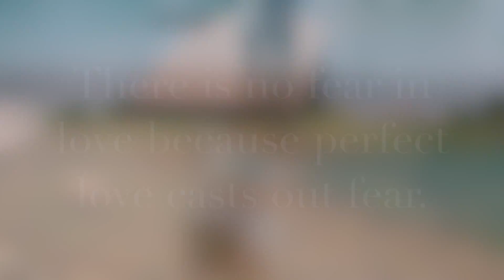Silver Wedding Anniversary of Alex & Judy Tinsay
Happy 25th Anniversary to the best Mom and Dad. We love you so much!! Truly, God gave you to each other to give glory to Him through your union and your example. May you continue to be strong in love and in faith

Love,
TK